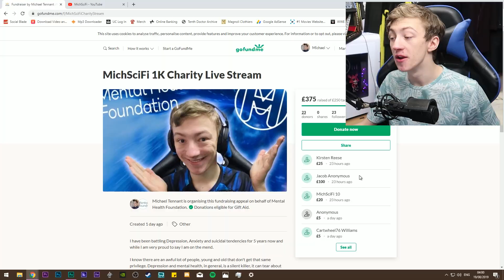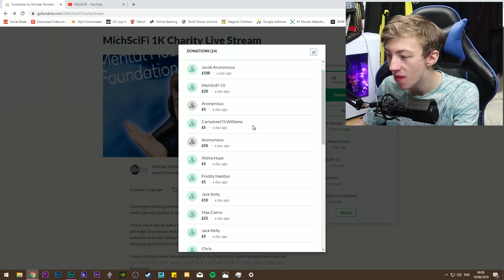Thank you!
Not only did we smash our Goal for the Charity Live Stream. We also surpassed 1.1K! Insane!

Outro Animation was created by DoodleBoyo

Outro Song created by "DJVI". It's called "Dry Out" and you can listen to it here: